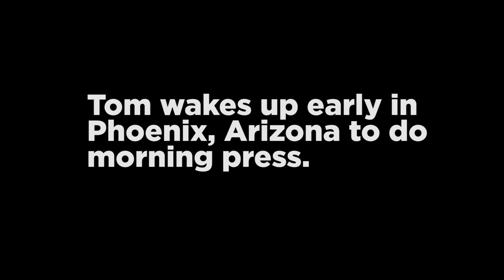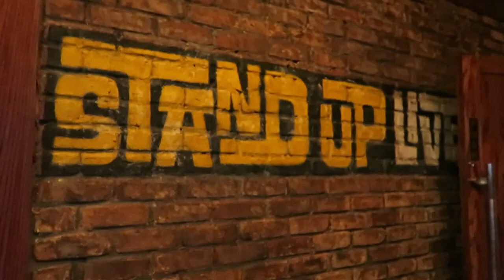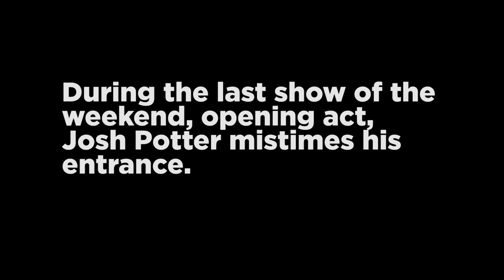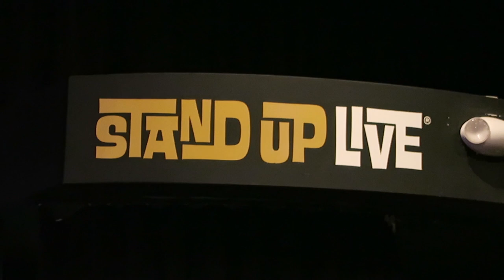Tom Segura Vlog #5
Watch the GOD do morning press in Phoenix, hang out with other comics and perform at the great club, Stand Up Live.